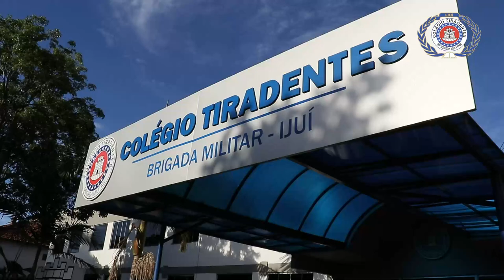Semana zero Colégio Tiradentes de Ijuí